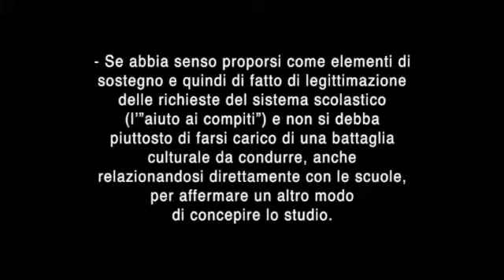incontro sulla educazione del 25 aprile allo ScugnizzoLiberato, Napoli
Le presentazioni di Andrea Sola alla iniziativa sulla educazione libertaria svoltasi il 25 e 26 aprile 2016 allo Scugnizzo Liberato, spazio occupato ed autogestito di Napoli. Maggiori informazioni nel sito